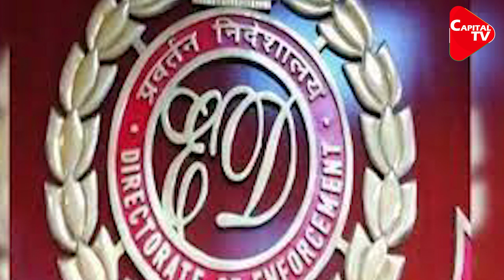Patra Chawl Land Scam: ED Grills Sanjay Raut In Money Laundering Case | Capital TV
The Enforcement Directorate has summoned Shiv Sena leader Sanjay Raut for questioning on Tuesday in a money-laundering case, prompting allegations of intimidatory tactics by the Centre amid an alleged BJP attempt to topple the Sena-NCP-Congress government in Maharashtra.